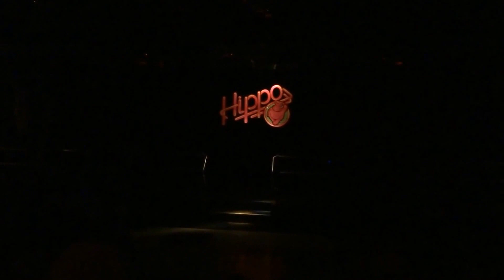Pheitos Aphrodesia ~ Miss New Face 2015 Talent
Miss New Face 2015: Freak Show (12/19)